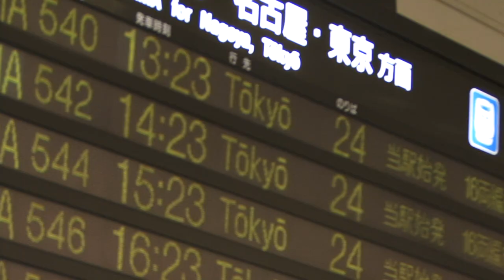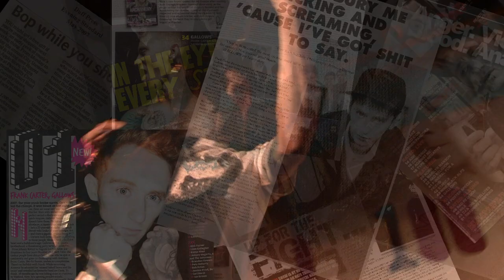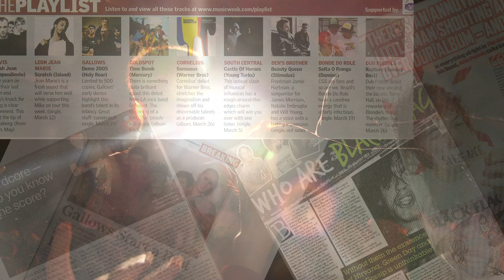A Short Showreel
Another Project that made it no where